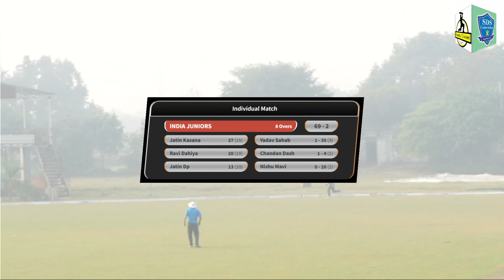INDIA JUNIORS Vs ENTERTAINMENT XI Match Highlights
Sarpanch Darghai Ground Chirori

The matches that are held daily in our ground are played live and you can see the children of our academy, how they give their performance. If you want to get your match played live, then you can create your match life in our ground. Have fun and take advantage of the facilities here

1 Cricket tips and Tricks.
2 Cricket Academy review.
3 Cricket trails and tournament update.
4 Cricket vlog.
5 Cricket motivational video.
6 Cricket fitness video.